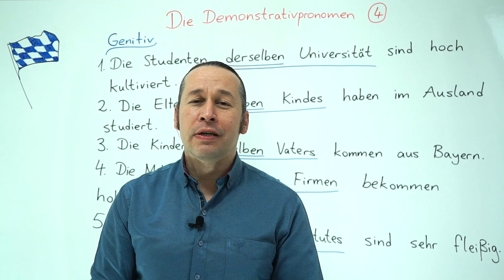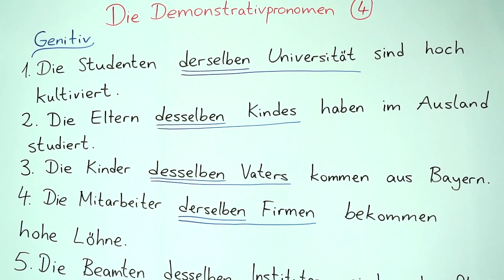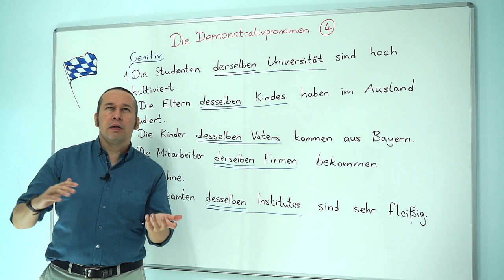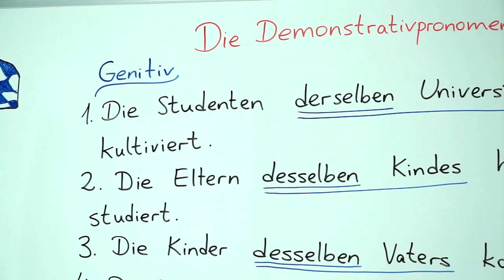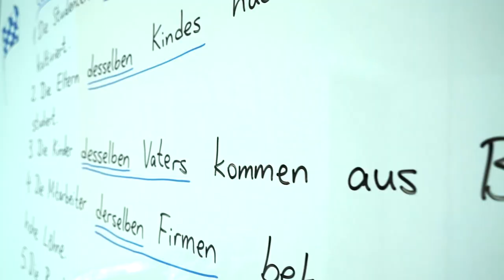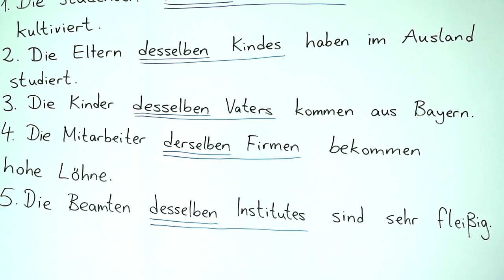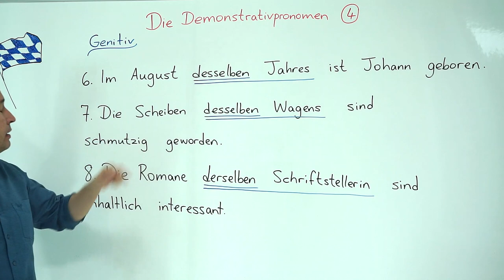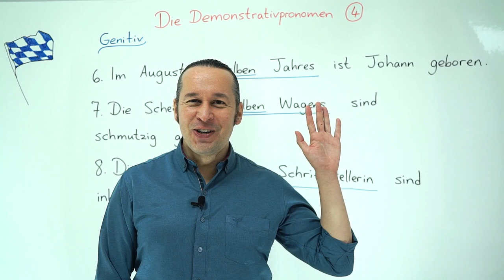Almanca B1 INTENSIV Ders - 25 Die Demonstrativpronomen Bölüm - 4- Genitiv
Almanca öğreniyorum diyen herkese merhaba. Bu Almanca Kolay dersimizde, daha önceki B1 derslerimizde gördüğümüz "Die Demonstrativpronomen Bölüm - 4 - Genitiv" konusunu daha detaylı ve derinlemesine öğrenmeye devam ederek yeni Almanca örneklerle birlikte daha önce öğrendiklerimizi pekiştiriyoruz.